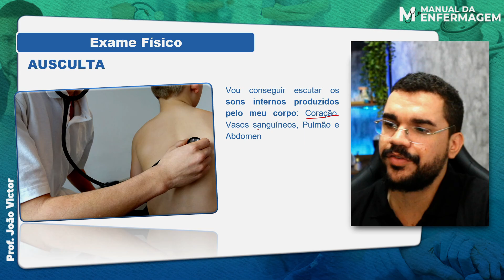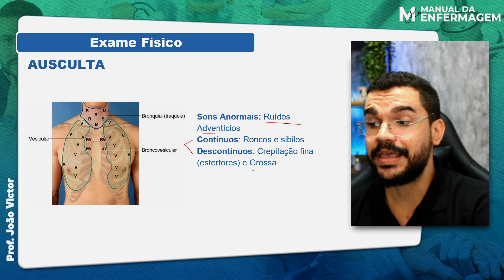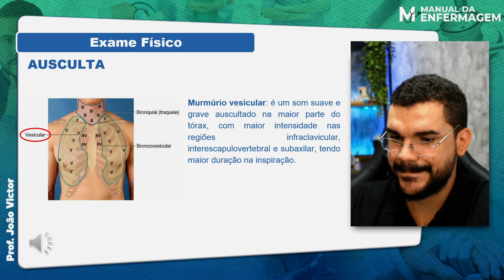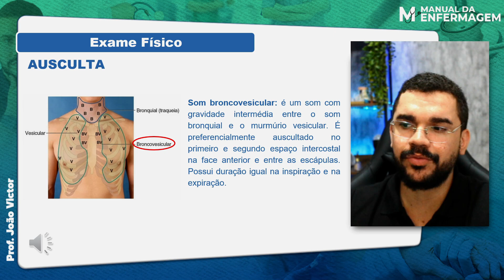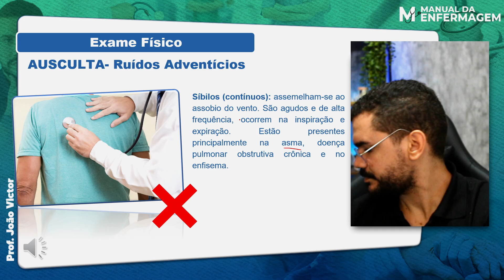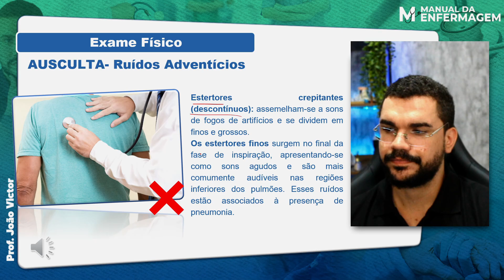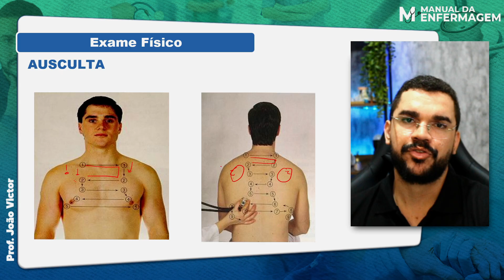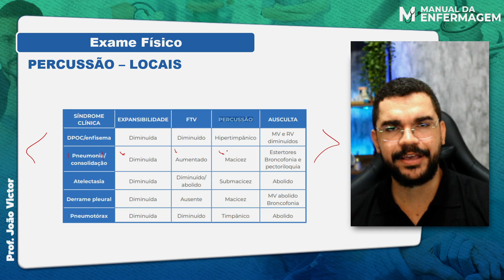APRENDA TODOS OS SONS PULMONARES NA PRATICA ATRAVÉS DA AUSCULTA PUMONAR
Aprenda na prática todos os sons pulmonares no exame físico, sons pulmonares como Sons pulmonares Normais e Anormais, Ruídos adventícios, Murmúrios Vesiculares...

Sente ainda dificuldade nessa avaliação? Então fica até o final para aprender tudo sobre o exame físico no sons pulmonares

Referencias livros:
📚MELHORES LIVROS PARA ESTUDOS